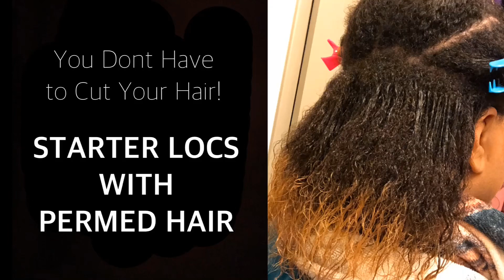Locs on Relaxed Hair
I vlogged my journey from when I wanted to start locs with my permed hair!
It was successful!